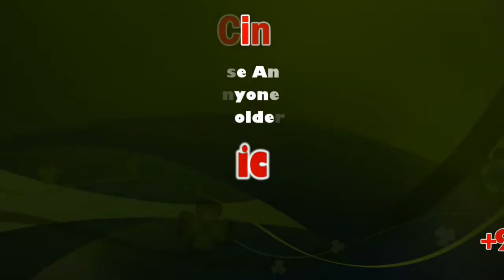Vaiko's Remarks | Jallianwala Bagh National Memorial (Amend) Bill, 2019 | sicp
Navaneetha krishnan addressing a Role of Rajya Sabha | sicp

Appasamy Navaneetha krishnan is an Indian politician and lawyer. He is a Member of Parliament, representing Tamil Nadu in the Rajya Sabha the upper house of India's Parliament.He is the leader of the AIADMK party in the Rajya Sabha.

Vaiko's addressing a Role of Rajya Sabha | sicp

Vaiko is an Indian politician. He is a member of the Rajya Sabha, the upper house of the Parliament of India from Tamil Nadu. He is the founder and General Secretary of the Marumalarchi Dravida Munnetra Kazhagam (MDMK), a political party active mainly in the Indian state of Tamil Nadu.He was earlier elected to the Lok Sabha, the lower house of the Parliament of India from Sivakasi, Tamil Nadu.

Tiruchi Siva's addressing a Role of Rajya Sabha | sicp

Trichy Siva is a member of the Parliament of India representing Tamil Nadu in the Rajya Sabha, the upper house of parliament. He is from the Dravida Munnetra Kazhagam party, and was elected in 1996, 2002, 2007 and 2014. He is a speaker and a writer.

T K Rangarajan's addressing a Role of Rajya Sabha | sicp

T. K. Rangarajan is an Indian communist politician and trade unionist. He is a Central Committee member of the Communist Party of India, Tamil Nadu State Executive Committee member of CPI, All India Vice-president of the Centre of Indian Trade Unions. He is a member of Rajya sabha from Tamil Nadu for two terms.

Manmohan Singh's addressing a Role of Rajya Sabha in Indian polity and the way forward | sicp

Dr. Manmohan Singh's Remarks | Role of Rajya Sabha in Indian polity & the way forward

PM Modi's remarks on 250th session of Rajya Sabha November 18, 2019 | sicp

Full speech: PM Modi in Rajya Sabha on Day 1 of Winter Session

At 250th session of Rajya Sabha, Manmohan, PM debate its role

Rajya Sabha about checks and balances, says PM; Manmohan calls for structural reforms in House’s functioning

There’s a difference between checking and clogging, and balance and blocking, says Modi

NEW DELHI : The Rajya Sabha is about checks and balances, but there is also a difference between checking and clogging, and balance and blocking, Prime Minister Narendra Modi said on Monday in the Rajya Sabha(RS).

Former PM Manmohan Singh said it was imperative for Centre-state relations to be debated in the Upper House, since the RS was a council of states.

The two leaders were addressing a special discussion on the ‘role of Rajya Sabha and the need for reforms’ to mark the 250th session of the Upper House.

This was the first day of the winter session, which comes in the wake of the assembly polls in Maharashtra and Haryana, the official bifurcation of Jammu and Kashmir into two Union territories and apex court judgements in key cases, including Ayodhya and Rafale.

Starting the discussion, PM Modi said: “This is absolutely essential for our democracy. Debates have to be many and effective. Rajya Sabha is also representative of India’s diversity. This House gives importance to India’s federal structure." He added that while the Lower House is attached to the ground, the Upper House can see the future.

Speaking on the legislations passed in the House, Modi said: “Whenever it has been about national good, the Rajya Sabha has risen to the occasion and made a strong contribution. It was believed that the bill on triple talaq would not pass here, but it did. Even GST became a reality after it was passed in the Rajya Sabha. We can never forget the role of the Rajya Sabha when bills pertaining to Articles 370 and 35(A) were passed. This House has worked to further unity."